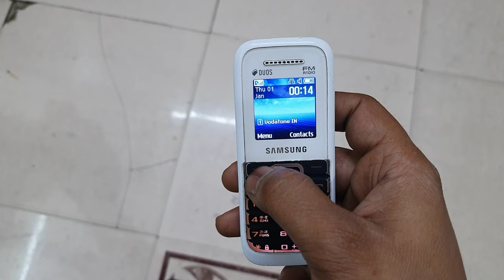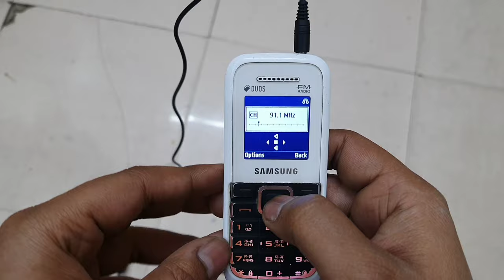Samsung Keypad Headphone Mode | How To Fix Headphone Icon Stuck In Samsung Keypad Mobile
remove headphone mode in samsung keypad mobile